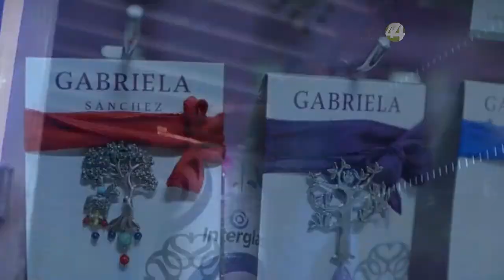Advierten que de haber una recesión económica habrá menos empleo e ingresos en el país